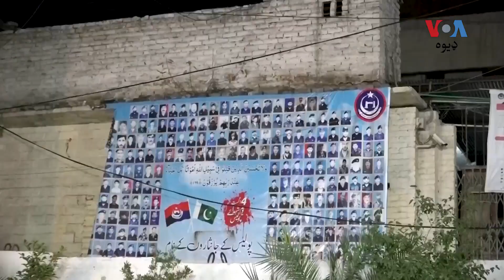پاکستان کې د چین جوړ سامانونو ځايي روزګارونه اغېزمند کړي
پاکستان کې د چین جوړ د لوبو سامانونو د ملک دننه جوړېدونکو شیانو او نور کاريګرو کار روزګار باندې اثر غورځولی دی- کاروبار کوونکي وايي بازار کې د چین جوړ د لوبو د ټوپکو خرڅ زيات شوی او  په ځايي توګه د لاسو جوړ سامانونه اخستونکي کم شوي-
نور حال د ارشد مومند په دې رپورټ-